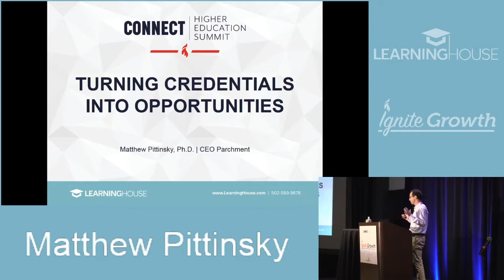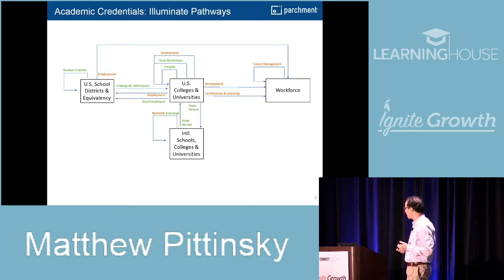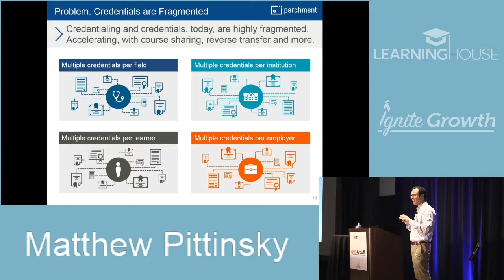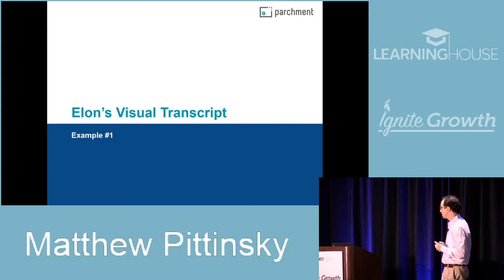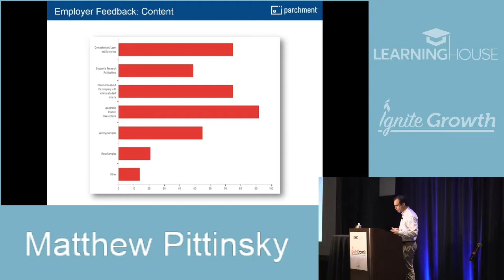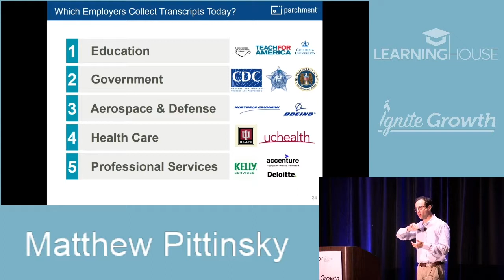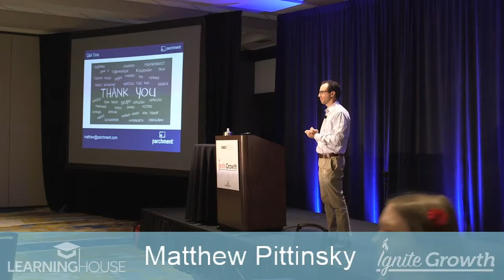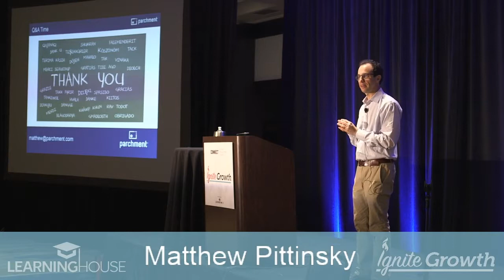Matthew Pittinsky: Turning Credentials into Opportunities - Connect 2018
From admission into a degree program to job placement after graduation, a student’s credentials – transcripts, certificates
and diplomas – are the keys that unlock opportunities. As credentials move from paper to digital documents, academic records are changing in both form (machine readable data, visual, inclusive of competency and co-curricular information) and function (stackable, employment-focused). This shift has the potential to improve the full enrollment cycle of universities, from student recruitment
to outcomes. Join education entrepreneur and sociologist of education Matthew Pittinsky in an exploration of key trends in credential innovation and the implications for the design and administration of high-performing university degree programs.

Learning House has more than a decade of experience in meeting the needs of higher education institutions. In fact, our services have helped more than 75 institutions reach their online education goals. Our solution to success is comprised of eight core competencies, each designed to reflect the unique aspects of an effective online education program.